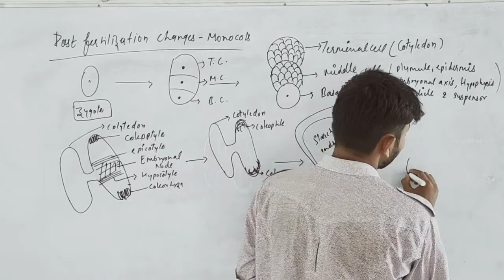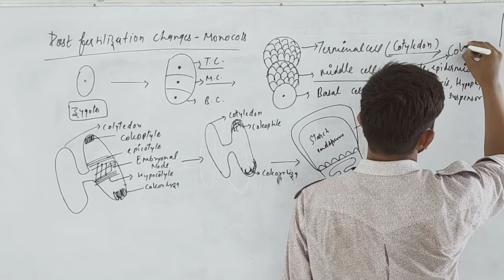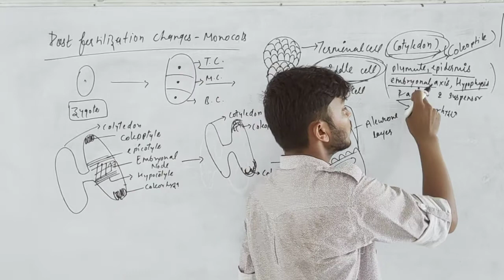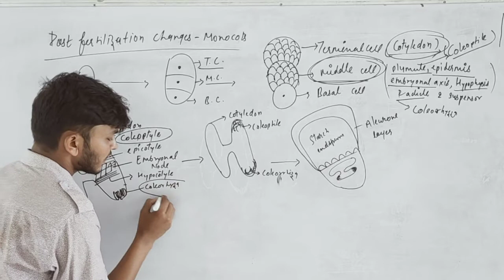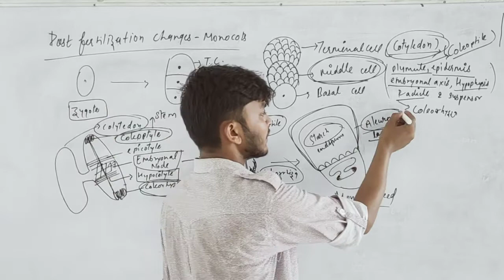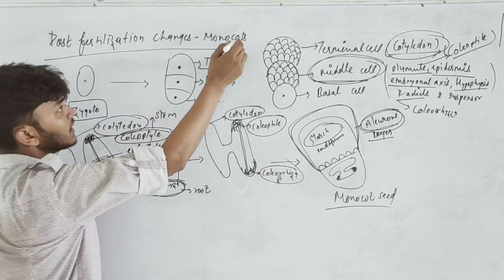Post fertilization changes in monocots